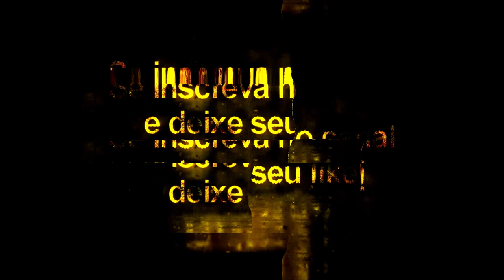Facepack Campeonato Brasileiro Série A Vol: 5 - Pes 2020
Lista de atualização
Atlético Mineiro
J. CAZARES  101877
GUGA  120333 --- Guga -- Guga12
Botafogo
R. FERNÁNDEZ  41180
Fluminense
GILBERTO  63702
Grêmio
PAULO VICTOR  42273 --- Paul
Internacional
ZECA  101578 --- zecarl
Palmeiras
ZÉ RAFAEL  63477
Vasco da Gama
FELLIPE BASTOS  38461 --- Bast